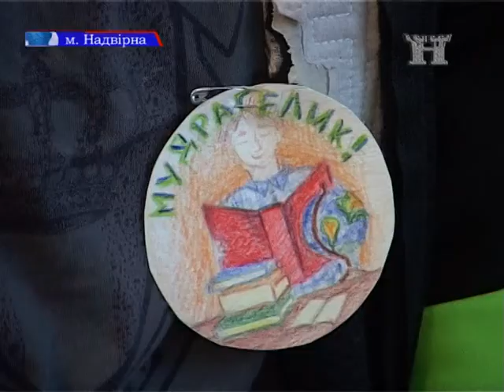Турнір інтелектуалів (03.12.2014р.)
У шкільній світлиці Надвірнянської ЗОШ №3 пройшов уже 5-тий тур районного інтелектуального турніру «Корт» - клуб освічених, розумних, толерантних, в якому взяли участь команди одинадцяти шкіл міста Надвірної і району.